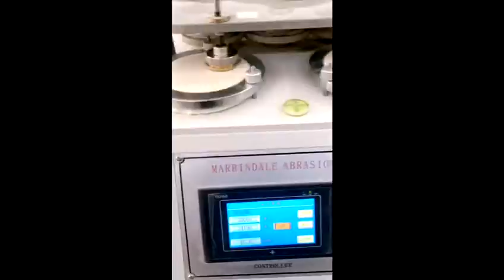PVC leather manufacturer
We is a 20 years' synthetic leather factory,our brand is DAFENG,we are synthetic leather manufacturer. we provide different kinds of pvc leather、hbr leather for car seat and furniture. we provide OEM/ODM services for customers all around the world.